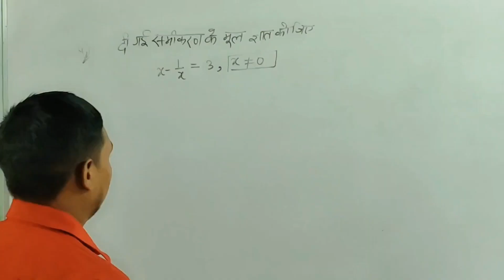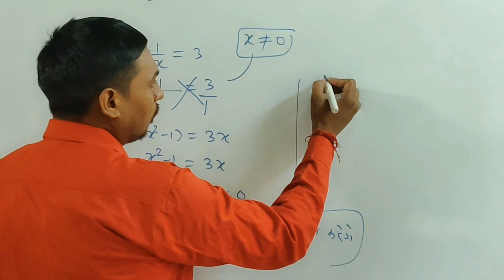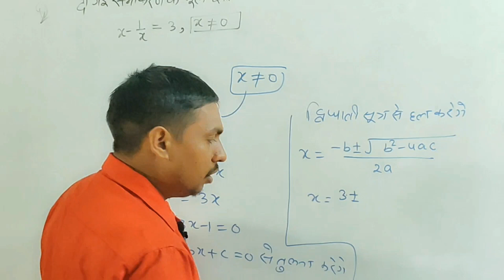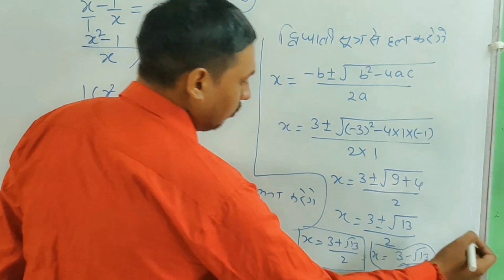quadratic equation video like subscribe comment